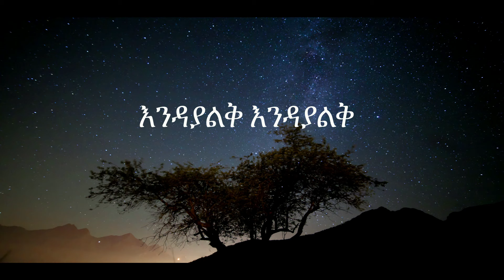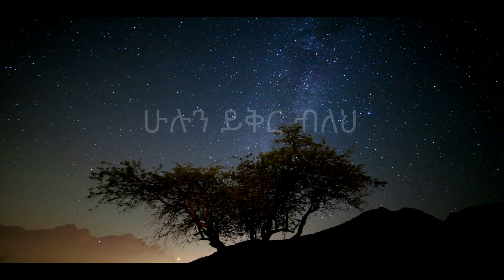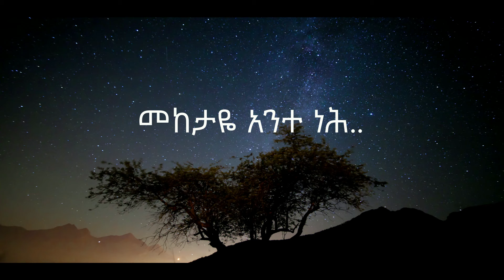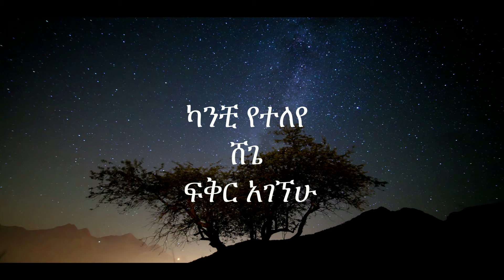ተሾመ ምትኩ (አልመጣም ቀረሁ ) Teshome mitku (almetam kerehu) With Lyrics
This is a channel where you find Iconic and great musics with lyrics